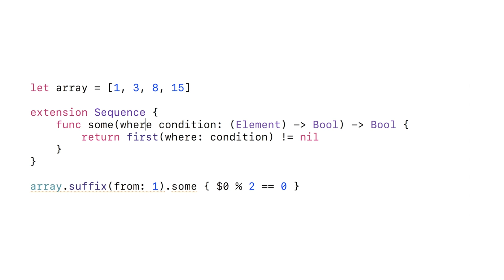Moving Extensions from Array to Sequence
for more in-depth Swift Talk videos!

We show how you can make array extensions more versatile by moving them into an extension on the Sequence protocol.